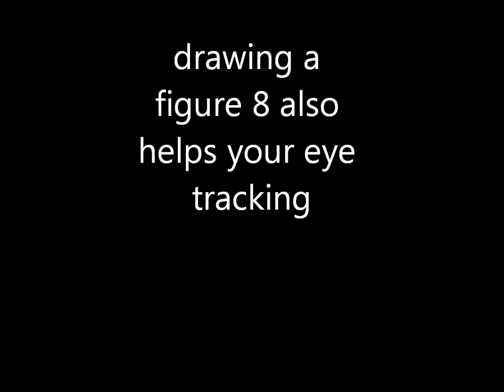Dyslexia Exercises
Exercises that will help eye tracking and reading fluency.Visit The Dyslexia Potential website for more information.